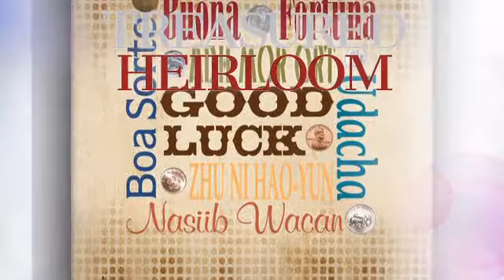Good Luck Coins Subway Art Frame - americancointreasures.com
This collectible coin framed art will wish all who see it hanging on your wall good luck in seven languages in the subway style art form.  The frame contains 7 lucky coins from around the world including Italy, Ireland, Russia, Somaliland, Bermuda, China and the United States.  The collection contains the Lincoln cent, when picked heads up is considered lucky.  The Lincoln cent must be lucky as it maintains the title of the longest running obverse design on a coin in American history.  The collection also contains a dolphin coin from Italy, rabbit coin from Ireland, pig coin from Bermuda and elephant coin from Somaliland.  Dolphins are known in folklore to be lucky for helping humans out perilous situations at sea.  Rabbits are considered lucky because they are associated with the renewal of spring.  Pigs are lucky in many cultures and are known to bring honesty and prosperity. Elephants are considered lucky because they bring wisdom and fertility.  The collection continues with the good luck of an orchid from China which brings wealth and elegance. The collection rounds out with the luck of Saint George the slayer of the dragon and protector from evil from Russia.  A great conversation piece to welcome visitors at your home or office.  The black wood frame measures approximately 16 by 14 inches and can be hung on the wall.  A Certificate of Authenticity is included.

This Good Luck Coins Subway Art Frame is brought you by American Coin Treasures coins are historical, collectible and educational.